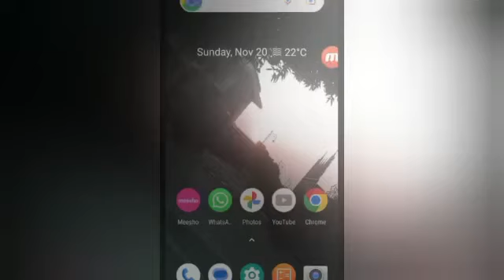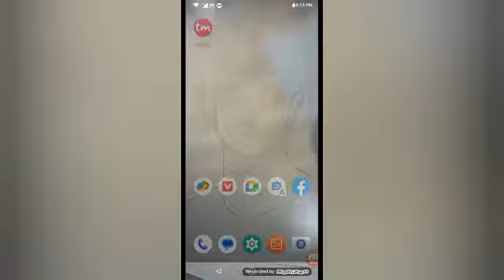अब बनाइये अपना स्मार्टफोन ट्रांसपेरेंट How To Make Transparent any phone 📱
अब बनाइये अपना स्मार्टफोन ट्रांसपेरेंट How To Make Any Phone Transparent? ...